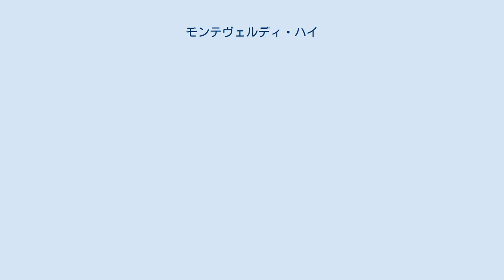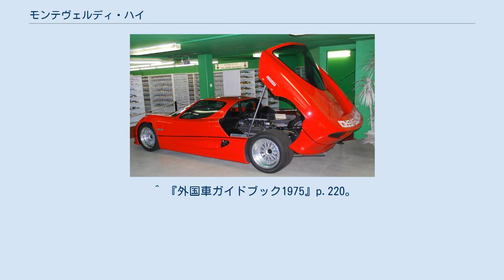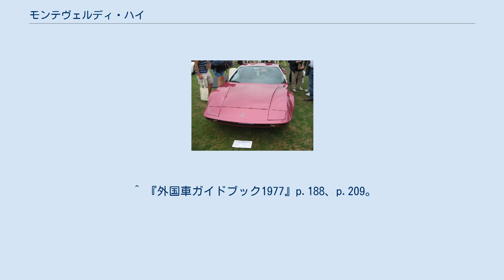モンテヴェルディ・ハイ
ハイ（Hai ）はスイスの自動車メーカー、モンテヴェルディが製造していたミッドシップスポーツカーである。
ハイはドイツ語で「鮫」の意。
 1970年代に製造販売された450シリーズと、1992年に試作されたのみで終わった650F1がある。
 450SS 2ドアクーペ。
全長4,280mm、全幅1,795mm、全高1,090mm、ホイールベース2,590mm。
トランスミッションはZF製5MT。
 エンジンはクライスラー製水冷V型8気筒、内径φ107.9mmx行程95.25mmで6,974cc、圧縮比10.25、450PS/5,000rpm、67.7kgm/5,000rpm、重量は1,290kg。
 ブレーキは前後ともATE製ディスク。
回転半径5.45m、最高速度280km/h。
 1970年生産開始。
2ドア2座のクーペ。
 エンジンはクライスラー製V型8気筒、6,974cc、340hp/4,400rpmをミッドシップする。
オプションで6,974cc、390hp/5,000rpmのヘミエンジンも選択できた。
 トランスミッションはZF製5MTが標準。
 ブレーキは前後とも通風ディスク式。
 1975年式の全高はわずか1,020mm。
重量は1,920kg。
 最高速度は295km/hと当時のフェラーリ・365GT4BBやランボルギーニ・カウンタックと肩を並べる性能だった。
1976年製造中止。
 ハイ650F1 1992年試作。
エンジンはフォード・コスワース・DFRエンジン、V型8気筒3,491cc。
649hp/11,000rpm。
トランスミッションは6速MT。
最高速度は208mph=約335km/h、0-60mph加速は3.0秒。
 ^ 『外国車ガイドブック1975』p.220。
 ^ 『外国車ガイドブック1976』p.216。
 ^ 『外国車ガイドブック1976』p.196。
 ^ 『外国車ガイドブック1977』p.188、p.209。
 ^ 『外国車ガイドブック1977』p.209。